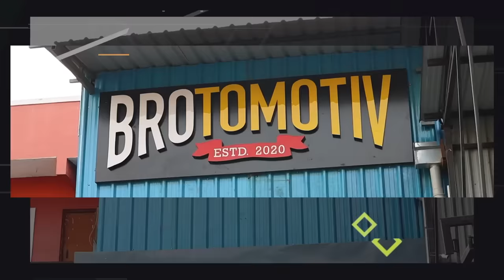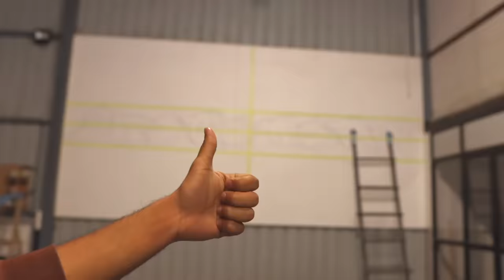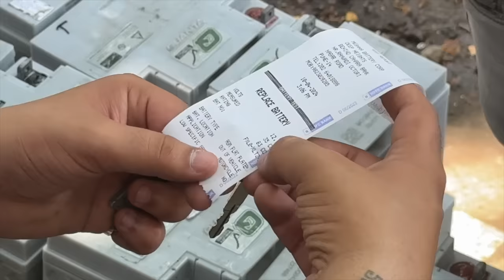VLOG 151: New Workshop Almost Ready ho gaya hai!!